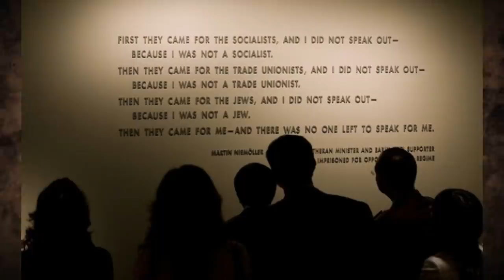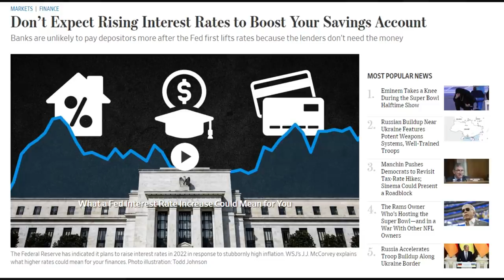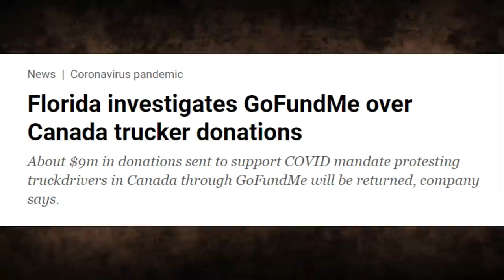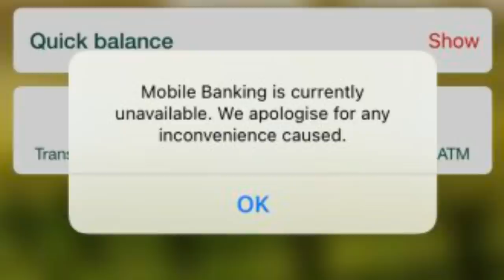Banks Freezing Accounts That Dare...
Get Up To 5 Free Stocks With A Total Valvue Up To $17500 (American Viewers )